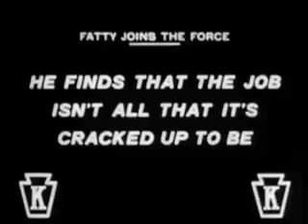Fatty Joins The Force 1913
Fatty Joins the Force is a 1913 American short comedy film featuring Fatty Arbuckle. It features the Keystone Kops in a background role.

Fatty is an obese and timid man who is walking in the park with his girlfriend. A handsome policeman passes and the girl is attracted. The policeman joins a young lady and a girl on a bench. The girl gets up and walks along the stones edging a pond and falls in. Fatty's girlfriend forces him to help and pushes him into the pond. He reluctantly rescues the little girl from drowning.

The rescued girl is the daughter of the Police Commissioner. The grateful Commissioner offers Fatty a job on the Police Force. Fatty's girlfriend thinks this is a good idea so Fatty accepts.

At Police Headquarters the Commissioner introduces Fatty to the Keystone Cops. He is given a police uniform and the cops salute him before he goes out on his first beat.

His girlfriend takes his arm as they walk down an avenue. They encounter two men brawling. He takes his truncheon out and stands between the men. They hit him and knock him over then run off.

He sits on a park bench with his girlfriend but five boys having a picnic start throwing food at him. One creeps up behind him then pushes a large treacle tart into his face. The boys run off. Fatty decides to have a bath in the pond and strips to his underwear, leaving his uniform hanging on a bush. The boys rematerialise and cut up his trousers and steal his jacket and throw it into the reeds. Fatty puts on the torn trousers. A stranger finds his police jacket and takes it to Police Headquarters. The police conclude that Fatty has drowned. Back in the park Fatty scares two women with his odd attire and they run to fetch two policemen. Meanwhile his policeman friends are dragging the pond to look for his body, with his hysterical girlfriend at the edge. Fatty hides in the bushes.

At the pond the police boat sinks. The police headquarters goes into mourning but the other two policemen are dragging Fatty back. Fatty salutes the police chief and turns to hug his girlfriend but she shuns him.

Fatty is put behind bars and the girlfriend finds solace in the arms of the police chief.

Cast

    Roscoe 'Fatty' Arbuckle as Fatty
    Dot Farley as Fatty's wife
    Minta Durfee as Nursemaid
    Edgar Kennedy as Policeman in the park
    George Nichols as Police Commissioner
    William White as Police Captain
    Charles Avery as Desk Sergeant
    Mack Swain as Policeman